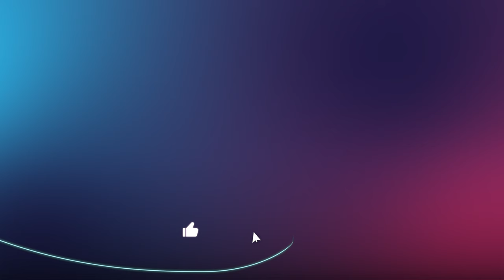Geoff Tosio from BetterVolt: Revealing the True Value of Solar & Batteries - EP17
Ever embarked on a journey that completely altered the course of your life? Solar energy advocate Geoff Tosio did just that, swapping his routine for a solar-powered camper trailer and a trip around Australia. Now, he's sharing his passion and extensive knowledge with us, delving into the technological leaps, affordability, and the growing allure of solar integration in regional communities like Coffs Harbour. Join us as we illuminate the diverse demographic tapestry of these areas, examining the unique challenges and rewards of introducing solar solutions to a population of retirees, tree changers, and young families.

Navigating the ethical minefield of the solar industry can be as complex as the grid systems themselves. In a frank discussion, we tackle the shadow of 'phoenixing' businesses, the repercussions of subpar installations, and the critical need for consumer vigilance. Geoff brings his expertise to the table, emphasising the vital role of quality equipment and proficient installers in weaving renewable sources seamlessly into our energy tapestry.

Time Stamps:
0:00 Solar Solutions for Regional Areas
10:18 Solar Industry Ethics and Consumer Awareness
18:34 Battery and Solar Economics and Benefits
30:07 The Future of Clean Energy
44:14 Benefits of Solar and Electric Technology
53:46 Choosing Electric Vehicles and Batteries
1:08:12 Solar Energy and Battery Installation Considerations
1:21:00 Customer Service and Future Energy Trends
1:24:27 Transitioning to Renewable Energy Future
1:36:41 Renewable Energy and Solar Installation